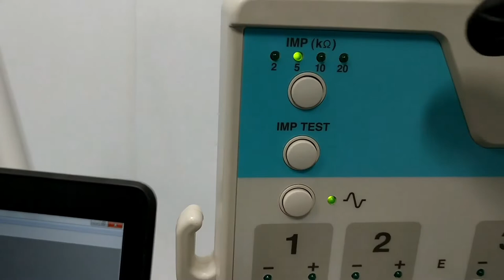EMG Machine | Trailer | Biomedical Engineers TV